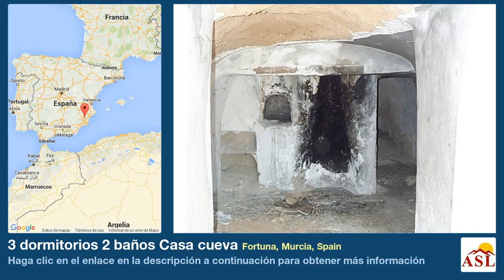3 dormitorios 2 baños Casa cueva se Vende en Fortuna, Murcia, Spain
Más información en Casa cueva se Vende en Fortuna, Murcia, Spain con 3 dormitorios, 2 baños

Casa cueva original con los planes para una casa de dos plantas con tres dormitorios y dos baños. m2 de terreno parcialmente adosada. El agua y la electricidad que se conecta pero muy cerca. El costo aproximado para construir de acuerdo a los planes, si esto es lo que el comprador desea €